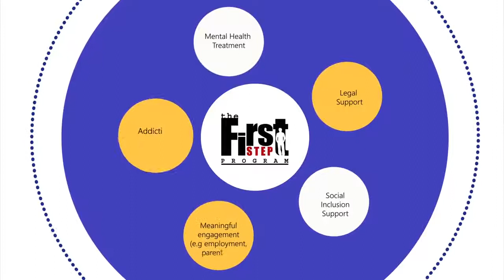History of First Step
In celebration of First Step's 20th Anniversary, we had this short video made.